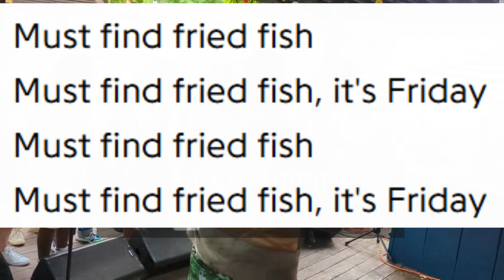E L U C I D - REVELATOR | RESEÑA DEL ÁLBUM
El trabajo en solitario más interesante de ELUCID hasta el momento.

Fav.Tracks: THE WORLD IS DOG, CCTV, YOTTABYTE, BAD POLLEN, SLUM OF A DISREGARD, INSTANT TRANSFER, IKEBANA, XOLO, ZIGZAGZIG

Bitcoin: 33KkWgk3U25nwhcJqdYhCv13VkDzbgdeFy
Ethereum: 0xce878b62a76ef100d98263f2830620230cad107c